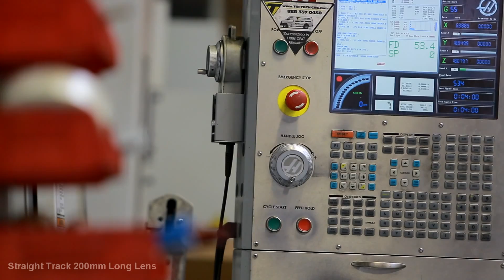PMG DUO 24inch Slider Samples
Some sample shots using our 24inch Curved and Straight slider.